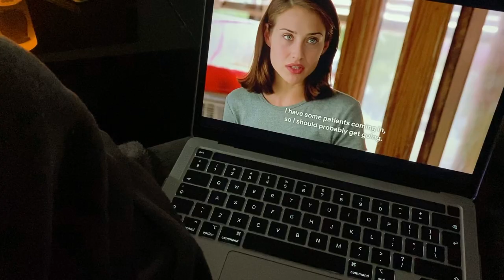ASMR FIRST DAY OF WINTER : FRENCH LEEK TART + ISPAHAN ROSE POP CORN RECIPES - ASMR VLOG 8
Winter is here in Dubai, the temperatures are dropping and the urge to stay at home is all the more so. The dishes are comforting and the sweet pleasures in front of a good movie under a blanket are in order! I hope you enjoy my recipes and they give you the comfort you need to start this winter in a positive way.
0:23 Leek tart recipe : the paste
03:04 Leek tart recipe : The leek filling
05:32 Kale Salad
06:44 Salad sauce
07:40 Leek tart + Salad final result
09:12 Serving Tea
10:06 Candle unboxing
11:23 Current favourite book
12:12 Rose Ispahan Pop corn recipe
12:53 Rose infused Caramel
14:45 Movie time!